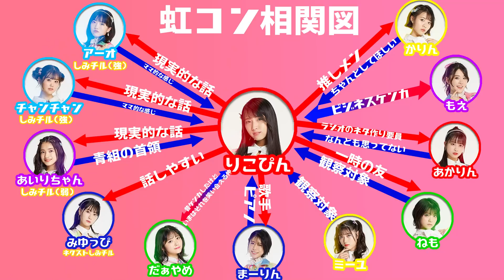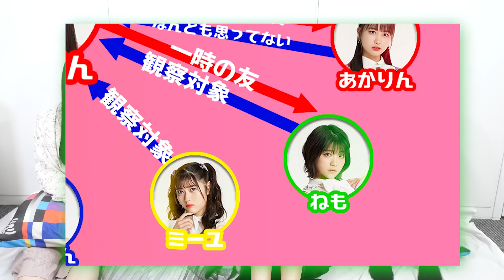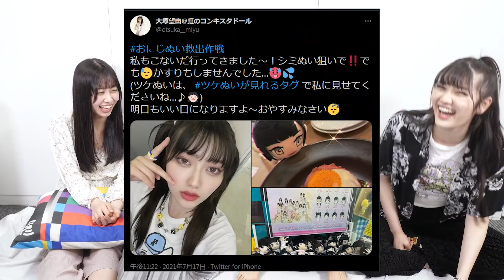清水理子 物申す！【あかりちゃんだいちゅき】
【平日だいたい17時くらい更新 お楽しみコンテンツ】